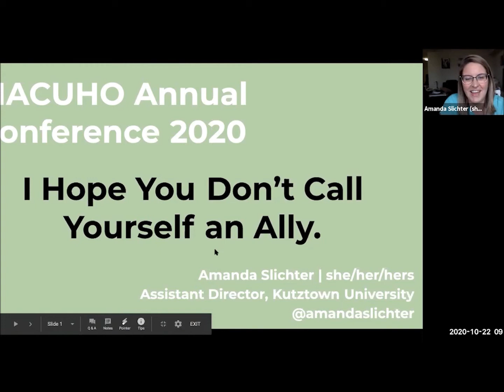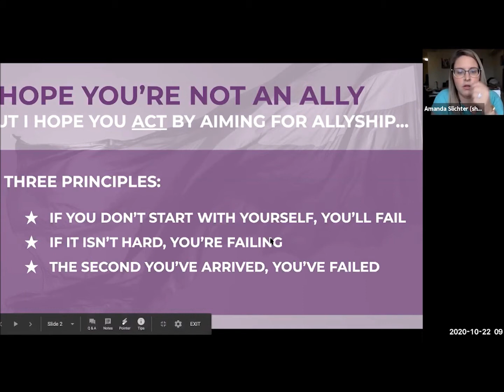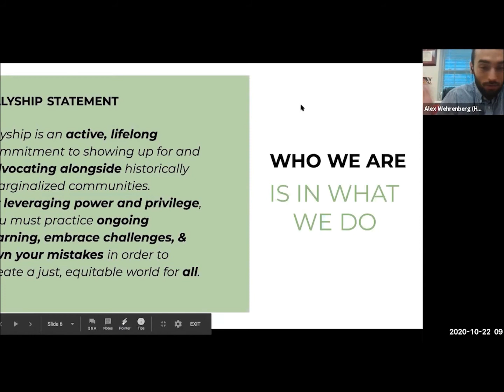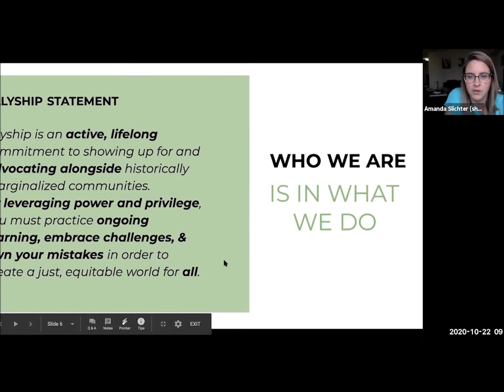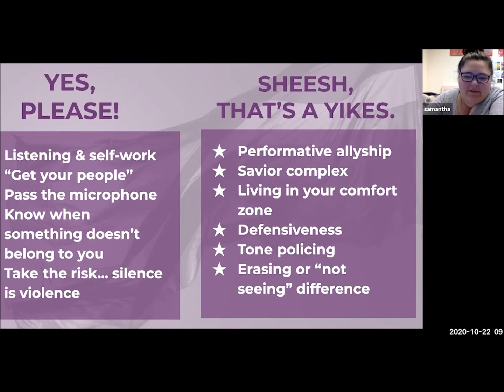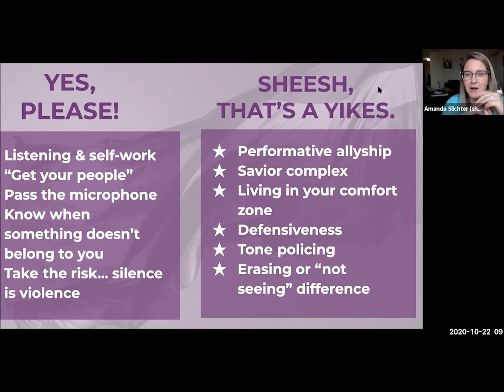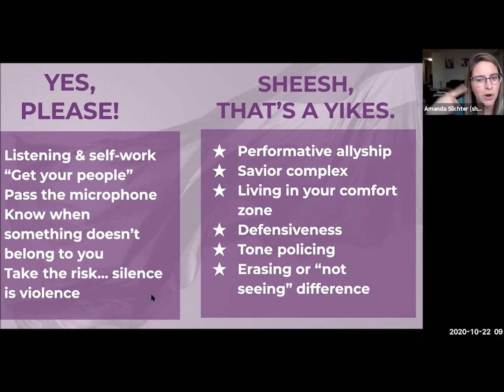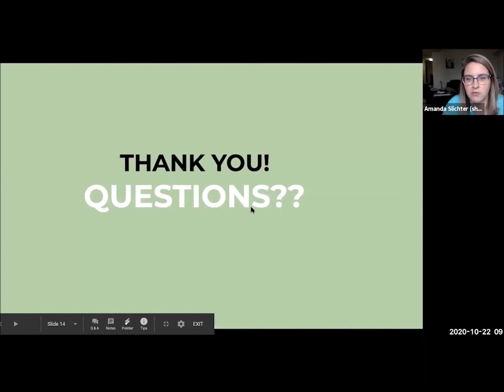I Hope You Don't Call Yourself An Ally